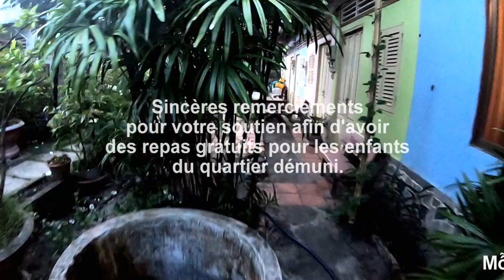Delivery of free noodles to poor children in Phnom Pi village, Châu Lăng, Tri Tôn, An Giang 31/08/24